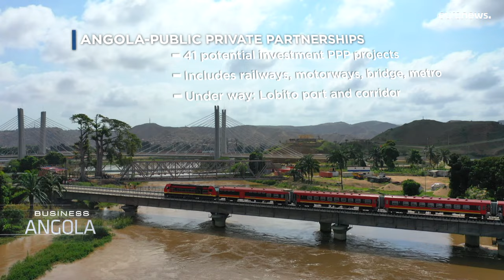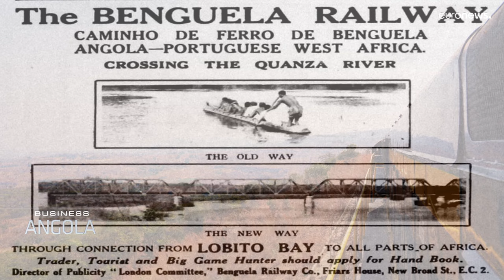En Angola, le port de Lobito offre de nouvelles opportunités commerciales pour l'Afrique australe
Angola : la privatisation du port de Lobito sur la côte Atlantique offre de nouvelles opportunités commerciales aux pays d'Afrique australe.